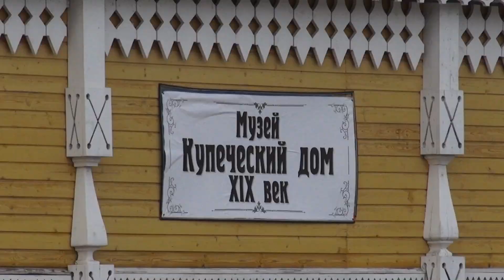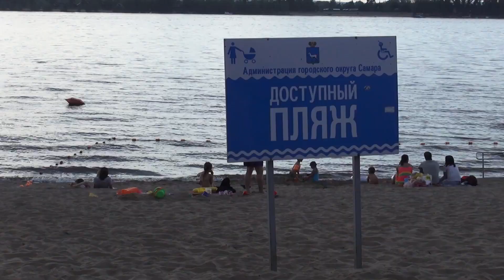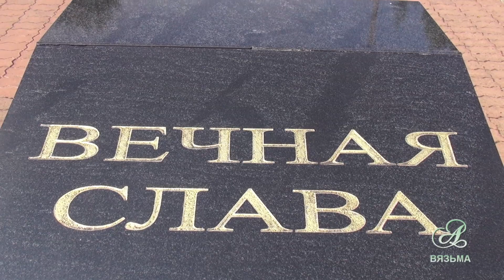Мышкин. Лучший гид Слава. Полез на колокольню. Амбарные мыши с неожиданностью.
Круиз по Волге на теплоходе Россия. Серия 10. Мышкинская Успенская церковь. Мельница, музей валенок. Лучший экскурсовод Мышкина на маршруте - Вячеслав.